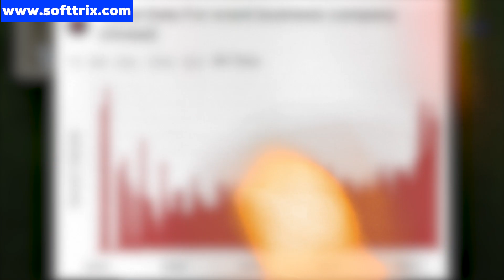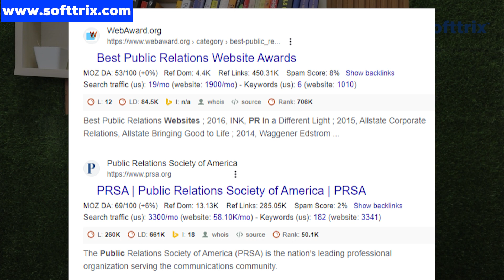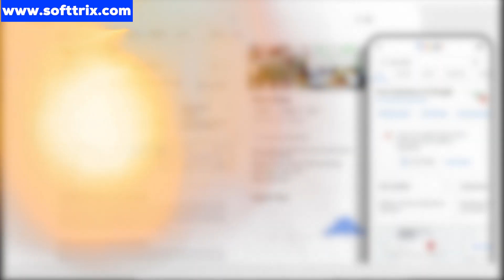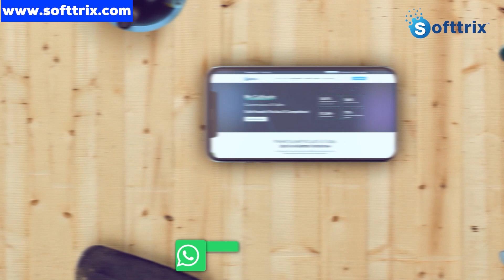SEO For Event Venue | How To Grow Your Event Venue Business | SEO for Kids Indoor Party Venue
⏱️TIMESTAMPS⏱️

0:00 Introduction
0:42 Analyse Website
0:50 Keyword Analysis
1:23 On Page Optimization
2:14 SEO Organic Results
2:37 Conversions
3:12 Like, Share and Subscribe!

Hi, everyone ever wondered how you can grow your event venue business.

In this video, we are gonna talk about how we help one of our clients offering kids party venue to sell more packages online through organic SEO.

The client in discussion is based out of us and they approach us post covid. When the business was on the verge of closing.

We did advise them to set up local SEO first because their majorly clientele was in and around radius of about 30 miles. Our first step was to analyze the website, found out the flaws of the website in terms of seo.

Fix them up and then do some diligent competitor research, as well as market research to find out what sort of key phrases people are using to find services related to client site.

For this purpose, we did use tools like ahrefs, semRush, Google Keyword Planner, and a couple of more to find the most relevant key phrases.

This data was then presented to the client, and after his go ahead, we finally worked out the final list of keywords and then optimized the on page SEO based on those key words.

Along with that, also did work on content optimization based on targeted key phrases. And then finally we worked on couple of local citations along with optimization of blogs related targeted key phrases, and topics.

And along with that did work on certain PR's to be published in local magazines as well as local area. This helped the client site to gain Google's trust and it started showing up in the rankings pretty soon. Post that we did work on setting up Google Map on client's website and even worked on Google Map Pack.

His Google My Business profile was optimized and worked upon to gain more trust from the users. Eventually organic traffic started improving based upon whatever diligent work had been done, and we'll be sharing these stats with you.

Consequently, we were able to improve sessions, page views, as well as new users to the website. It took us about four months or so, but post that client was happy that he had conversions in tunes of 1,300 plus.

In case you are trying to do local seo, you need to be very serious about Google Map packs and Google Map rankings. You need to optimize Google business profile to gain Google's trust as well as gain organic traffic. Hope the information shared in this video was of use.

► In case you are running any similar local business and are in need of promotions. Feel free to get in touch with us.